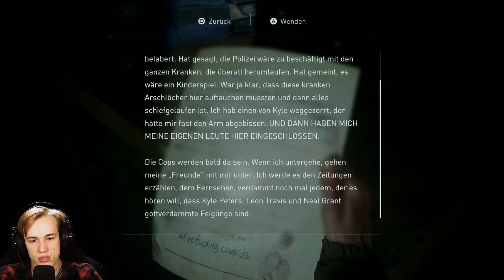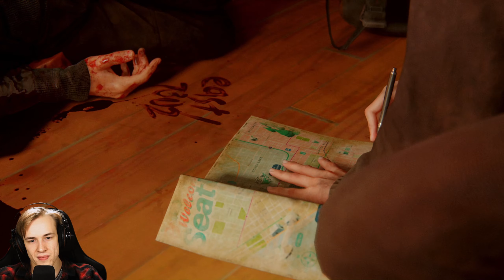The Last of Us 2 #10 [GER] - Auf Tommys Spuren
The Last of Us Part II #10 [GER] – Auf Tommys Spuren
[Deutsch ▪ JonasZockt ▪ Facecam ▪ PS4 ▪ 1440p@60fps]

🎮Infos zum Spiel:
Naughty Dog bringt die PS4 Zeit genau so zu Ende, wie sie damals die PS3 Zeit beendet haben. Mit einem Singleplayer Erlebnis, wie wir auf dieser Konsole bisher keins gesehen haben. The Last of Us Part 2 bietet eine beeindruckende Grafik und führt das Gameplay des ersten Teils fort. Bei der Story und Charakterentwicklung scheiden sich anhand der Reviews offensichtlich die Geister, aber wir bilden uns hier natürlich unsere eigene Meinung.

Zum Anfang des Spiels sind knappe 5 Jahre seit dem Ende von The Last of Us vergangen und somit 5 Jahre, seit Joel die letzte Hoffnung der Menschheit aufgegeben hat. Mittlerweile lebt Ellie mit Joel zusammen in Jackson, der Stadt von Tommy und Maria. Sie haben sich hier ein neues Leben aufgebaut. Alle gehen einem gewohnten Ablauf nach und die Gesellschaft funktioniert. Jedenfalls solange, bis sie einer anderen Gruppe über den Weg laufen und sich Ellies gesamtes Leben nur noch um eines dreht. Rache.
🎮Knallharte Fakten:
▪ TITEL: The Last of Us Part II
▪ ENTWICKLER: Naugthy Dog
▪ PUBLISHER: Sony Interactive Entertainment
▪ SYSTEM: PS4
▪ RELEASE: 19. Juni 2020